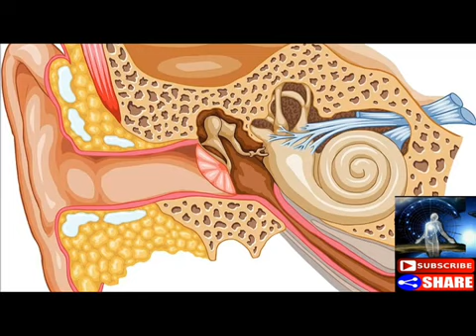So What Is That Ringing In My Ears……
Event Is Coming Soon - So What Is That Ringing In My Ears…… I am writing this because so many people have asked about their current symptoms, and